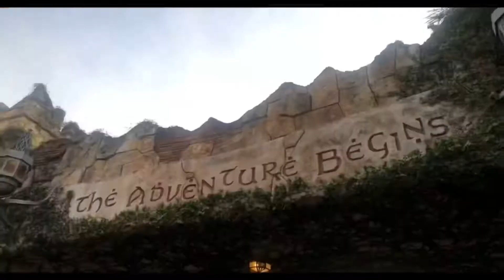The Search for Botanicus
ET lore is expanding